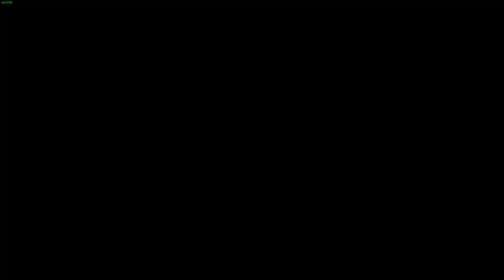Part 55 My First Time Playing Divinity Original Sin 2!